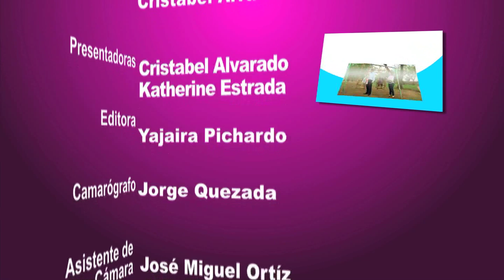Hablemos un Rato Tv Resistencia Indigena Domingo Parte 3